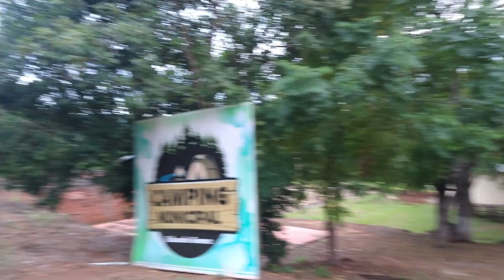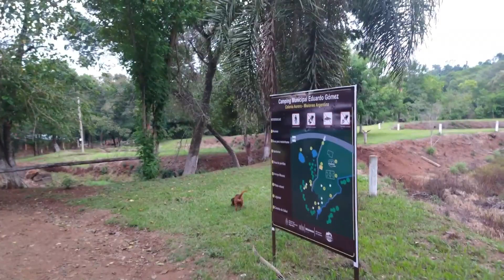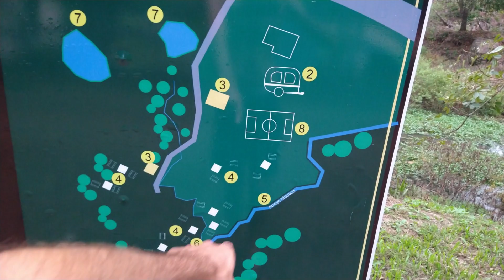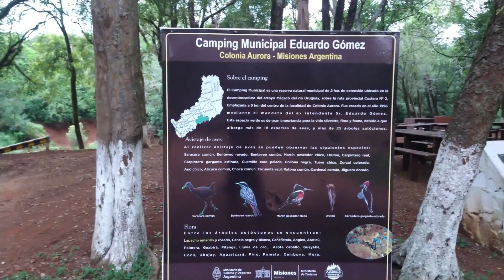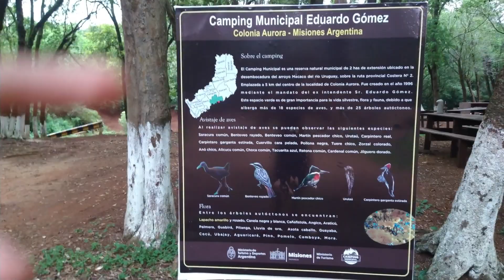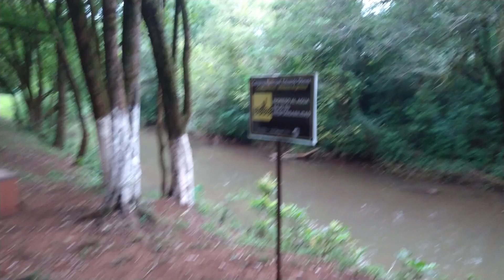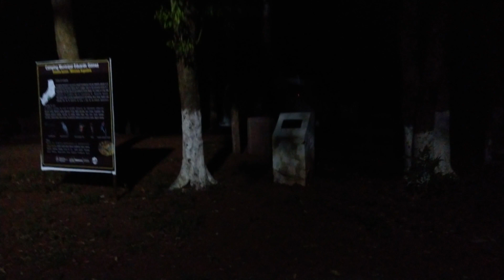Camping GRATUITO para Motorhome na Argentina! Missiones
Passei pela cidade de Colonia Aurora, na região das Missiones na Argentina, e lá há um ótimo Camping Municipal, e totalmente gratuito!
Espaço para Motor Home, com energia elétrica, banheiros, e uma bela área verde para ser usufruída.
São espaços assim que precisamos para podermos viajar tranquilos pela América do Sul

Acompanhe a Grimpa e eu pela Argentina!